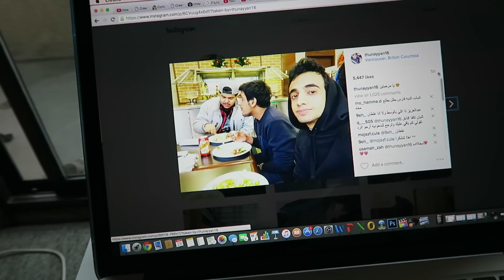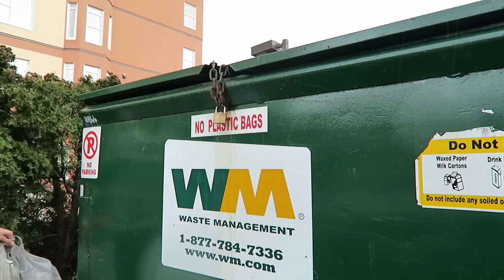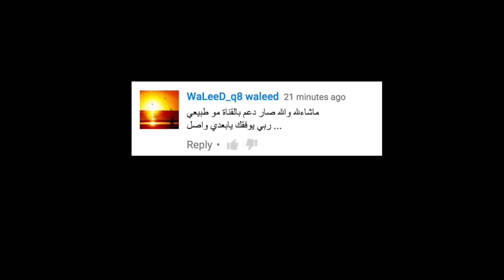في احد بيسكن معانا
اصحاب ثنيان: 285,000